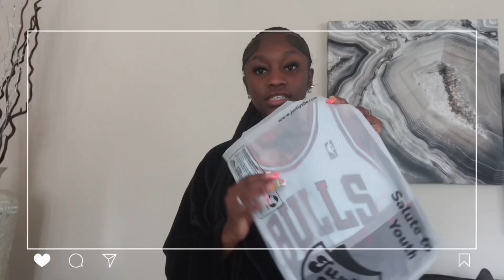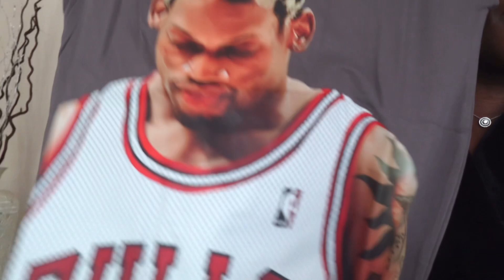BACK 2 SCHOOL APPROPRIATE CLOTHING HAUL || Jurllyshe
♡SHOP ITEMS LINKS ♡
Item 1(S) Black
Item 2 (S) Rose Red
JJurllyshe Spider Net Letter Print Long Sleeve Fashion Fleece Hoodie From Specials：
Item 3 (S) Black
Jurllyshe Contrast Color Letter Print Zipper Street Fashion Leather Motorcycle Jacket
Item 4(S) Black&Gray